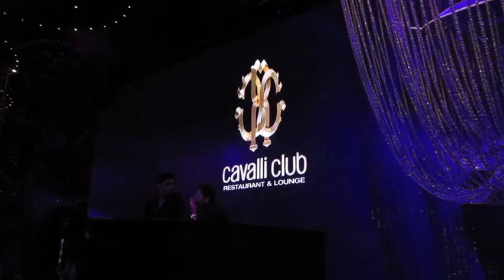Cavalli 54 Dubai, hello from Anne-Marie Martinez - DubaiBlog دبيّ